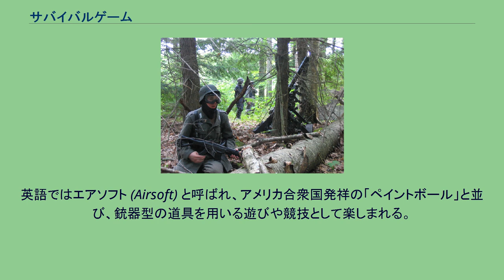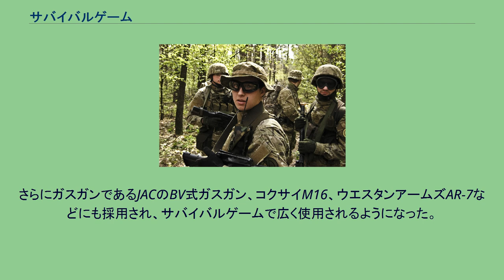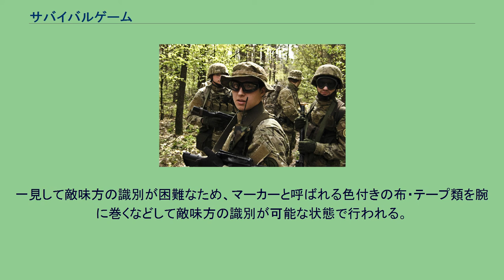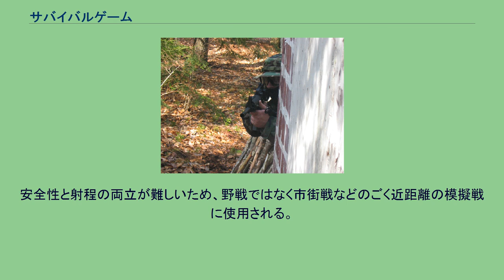サバイバルゲーム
サバイバルゲームに興じる人々 ロシアのプレイヤーたち サバイバルゲーム (和製英語:Survival Game 英語:Airsoft)とは、主にエアソフトガンとBB弾を使って行う、おおむね20世紀以降の銃器を用いた戦闘を模す日本発祥の遊び、あるいは競技である。
英語ではエアソフト (Airsoft) と呼ばれ、アメリカ合衆国発祥の「ペイントボール」と並び、銃器型の道具を用いる遊びや競技として楽しまれる。
敵味方に分かれてお互いを撃ち合い、弾に当たったら失格となるのが基本的なルールとなる。
ペイントボールが圧搾空気の力で発射される塗料入りの弾を用いるのに対し、サバイバルゲームはBB弾を発射するエアソフトガンを使用するため、「競技者の失格が自己申告制」「主に実銃を模した用具が使用される」という違いがある。
統一されたルールは存在せず、グループや大会、フィールドごとにルールは異なる。
サバイバルゲームにおけるルールは一般的にレギュレーションと呼ばれるので、以降の表記は「レギュレーション」に統一する。
1970年代にツヅミ弾が発射できる遊戯銃が発売され、それを使用した戦争ごっこのような遊びがルーツと考えられる。
1980年代前半に日本の銃器専門誌においてアメリカのペイントボールが紹介されたが、炭酸ガスをパワーソースとする当時の海外のペイントガンは日本では認められていない高圧ガスを使用していたため、当時は「ツヅミ弾」を使用したエアソフトガンによるサバイバルゲームが広まっていった。
BB弾 1982年12月にマルゼンから6mm径のプラスチックBB弾を使ったコッキング式のエアソフトガン「KG9」が発売されると、ファルコントーイから排莢ギミックの付いたH&K MP5 SD3、MGCからマガジン内に圧縮空気を溜めるベレッタM93R、マルシンのM1カービンなどに次々と採用された。
さらにガスガンであるJACのBV式ガスガン、コクサイM16、ウエスタンアームズAR-7などにも採用され、サバイバルゲームで広く使用されるようになった。
BB弾の普及により、サバイバルゲームでのエアソフトガンの利便性が向上した。
東京マルイ製のAK-47の電動ガン 1991年に東京マルイから、銃本体に内蔵したニッカドバッテリーを動力源とする電動ガンが発売され、簡便であったことなどから普及した。
その後、パワーを上げずに飛距離を延長できるホップアップ機能が追加されると、1990年代中期にはガスタンクなどを必要とするガスガンは影を潜め、1990年代後期には電動ガンがサバイバルゲームの主流となり、競技人口も増え、サバイバルゲーム専門のフィールドも出現している。
また、この頃になると「1J（ジュール）ルール」と呼ばれるレギュレーションがアームズマガジンなどによって普及され、一般的となった。
過度のパワーアップは怪我の危険性もあり、サバイバルゲームの愛好家の間では下火となった。
カスタムパーツを製造するメーカーも1〜2ジュール程度のパワーアップに関するパーツの製造は行われていたものの、全体を通して見ればドレスアップを中心としたものに移行していったと言える。
2000年代半ばに極端にパワーを上げたエアソフトガンによる事件が頻発するようになると、これを受けて2006年3月に改正銃刀法が施行された。
当時、ボルトアクションライフルタイプのエアソフトガンや狙撃銃スタイルのエアソフトガンは独自のレギュレーションによってパワーの面で若干優遇されることが多く、これは連射のきかないスナイパーライフルの不利を射程の長さで埋めることが目的であったが、銃刀法改正以後はそうした優遇措置を行うことができなくなった。
結果、ハイサイ（ハイサイクル）と呼ばれる発射速度を向上させた電動ガンを生み出す要因となった。
サバイバルゲームでのエアソフトガンのパワーは規制値以下と言うのが標準レギュレーションとなり安全性が向上したと言える。
サバイバルゲームの現場では法を犯すことのないよう、0.9J程度をパワーの上限としているところがほとんどである。
2010年代になるとサバイバルゲームを扱った漫画やアニメ、ウェブ特集などメディアへの露出が増え、ゲーム人口は飛躍的に増加した。
サバイバルゲームを専門とするYoutuberが地上波放送で紹介されたことからも、その人気の高まりがうかがえる。
一方でゲーム人口の増加に伴い、過失事故やマナー違反も増えている。
例えば、フェイスガードの着用を義務付けないフィールドが...